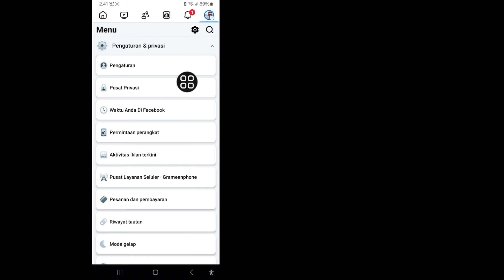Cara Melihat Kata Sandi Facebook Anda (2024) | Cara Melihat Kata Sandi Facebook Anda Jika Anda Lupa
Hai Teman-teman,

Dalam Video Ini Saya Akan Menunjukkan Cara Melihat Kata Sandi Facebook Anda Jika Anda Lupa. Caranya sangat mudah dan sederhana.

Cara Melihat Kata Sandi Saya Setelah Masuk ke Facebook. (Topik Hari Ini)

Facebook tidak mengizinkan pengguna melihat kata sandi mereka meskipun mereka sudah masuk demi alasan keamanan. Jika ada opsi untuk melihat kata sandi Facebook setelah masuk, siapa pun dapat mengetahui kata sandi Anda dan kemudian mengubahnya melalui pengaturan.

Meskipun Anda tidak dapat melihat kata sandi Facebook Anda setelah masuk, ada opsi lain untuk menemukan kata sandi Facebook Anda. Jika kata sandi untuk akun Facebook Anda tersimpan di perangkat Android Anda atau Terkait dengan Akun Gmail, maka dalam video ini saya akan menunjukkan cara melihat kata sandi Facebook di Android sehingga Anda dapat melihat kata sandi Anda.

 Anda Mungkin Melihat Banyak

Tutorial tentang ini

Tetapi Mungkin Tidak Ada

cara mudah

untuk Memperbaiki masalah ini,

Saya memastikan

bahwa

Anda akan menyelesaikannya jika Anda

mengikuti langkah-langkah saya

dengan benar..

Jika Anda memiliki pertanyaan, silakan beri komentar di bawah.

cara melihat kata sandi login facebook di android

cara melihat kata sandi saya setelah saya login ke facebook

cara melihat kata sandi facebook saat login

bagaimana saya bisa melihat kata sandi saya di facebook?

 cara melihat kata sandi facebook saat login di ponsel

kata sandi facebook

cara melihat kata sandi facebook setelah login

pulihkan fb

cara

2024

ios

android

tampilkan kata sandi facebook

Lihat kata sandi facebook

facebook lupa kata sandi